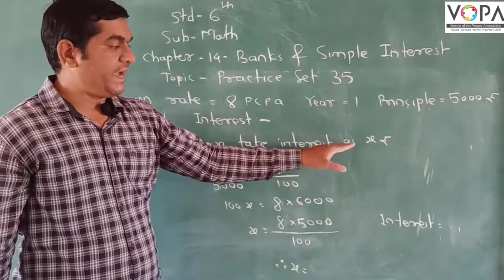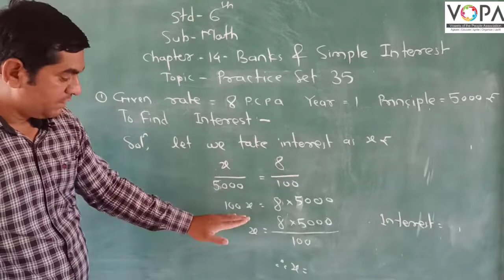6th | Maths | Banks and Simple Interest | VSchool | V1